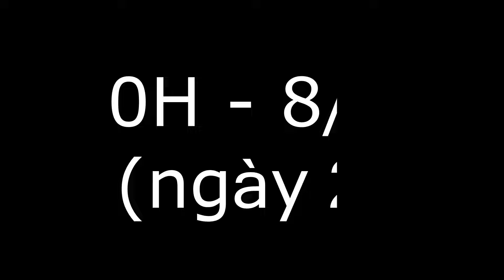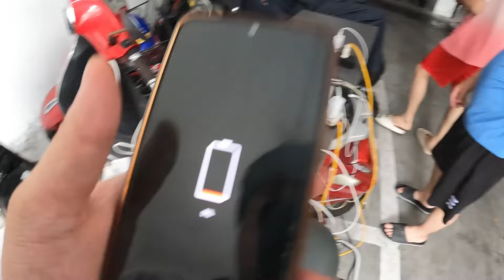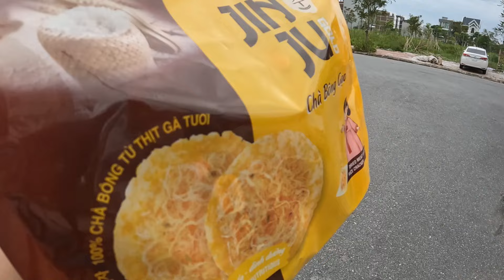72H Sinh Tồn Trong Siêu Bão số 3 YAGI Không Có Điện, Không WIFI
72H Sinh Tồn Trong Siêu Bão số 3 YAGI Không Có Điện, Không WIFI
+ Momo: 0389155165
+ Bank: 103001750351 Viettinbank Nguyễn Đức Thắng